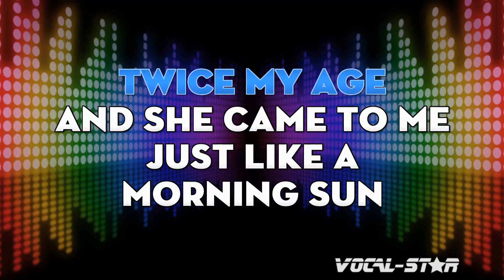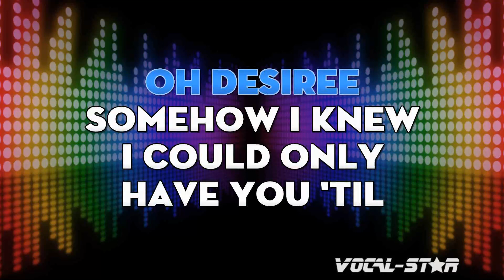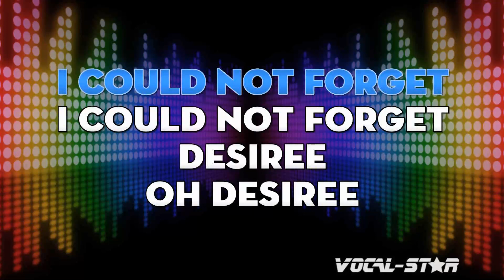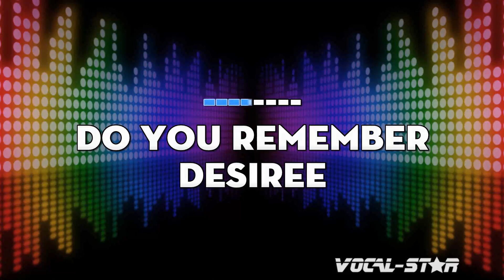Neil Diamond - Desiree (Karaoke Version) with Lyrics HD Vocal-Star Karaoke